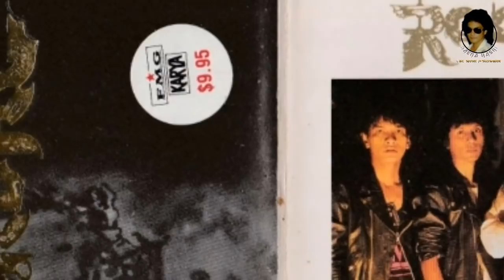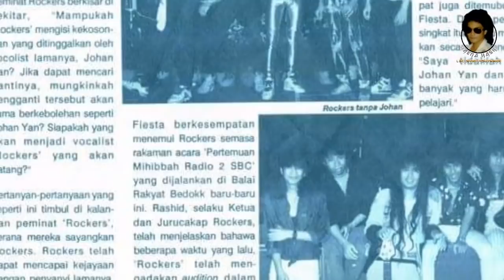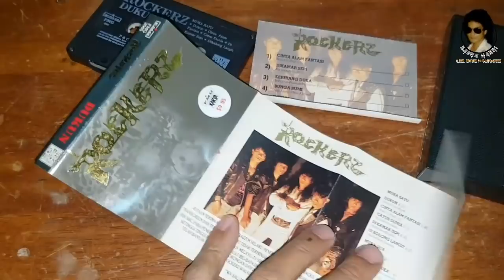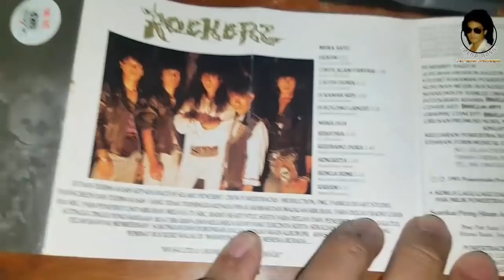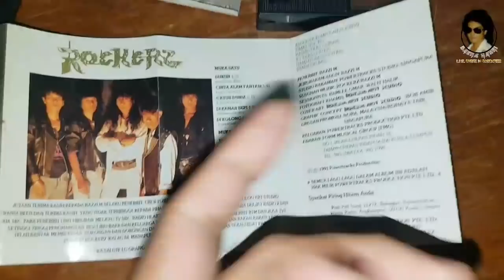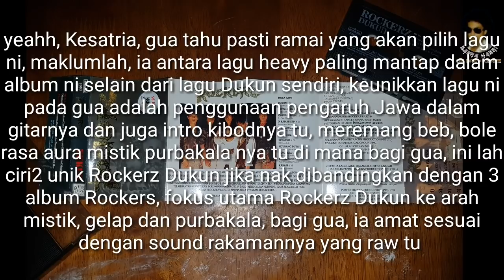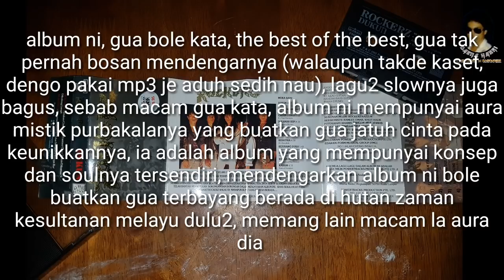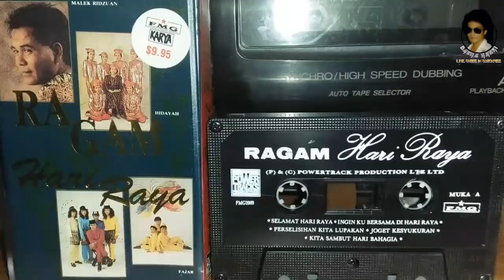ROCKERZ : Misteri Album Langka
DUKUN dari ROCKERZ merupakan salah satu dari album kategori langka / rare yang amat sukar didapati malah di zamannya sendiri, sesuai dengan tema albumnya sendiri yang dipenuhi aura gelap dan misteri, album yang diterbitkan oleh FMG Rekords pada tahun 1991 ini sering disalah anggap sebagai album ke-4 Rockers, pada hakikatnya ia adalah kumpulan yang berlainan. Ketahui apakah perkaitannya dengan Rockers, dan bagaimana terjadinya kumpulan speed power metal yang penuh misteri ROCKERZ ini hanya di Ulasan Rock Kapak 85.

Ingin beli Kaset Player / Konverter Kaset ke USB MP3, ikuti pautan di bawah :